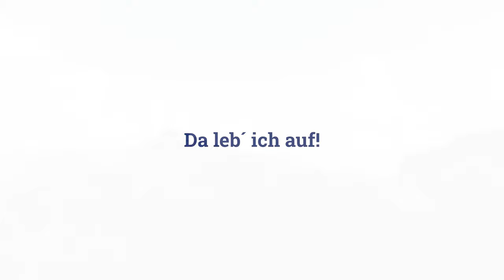Bergwandern am Gradlspitz Wildschönau Tirol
In der Wildschönau gibt es vielfältige Bergerlebnisse zu entdecken.
Der Gradlspitz in Thierbach ist einer der aussichtsreichsten Gipfel in der Region. Der Blick schweift über die Wildschönauer Gipfel und die Alpbacher Berge bis ins Rofangebirge.
Das Wandergebiet Wildschönau mitten in den Kitzbüheler Alpen in Tirol wartet.